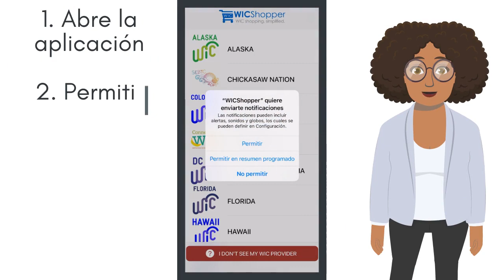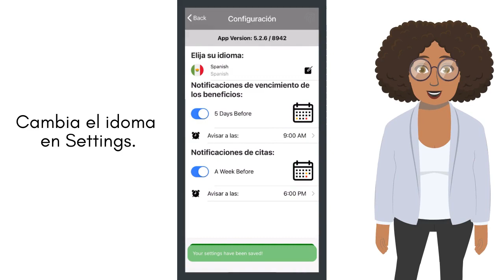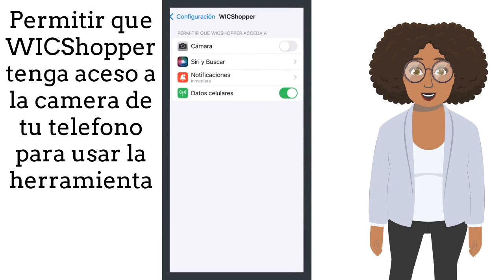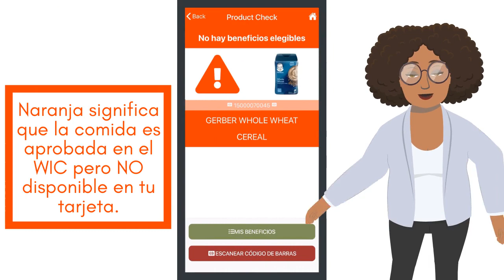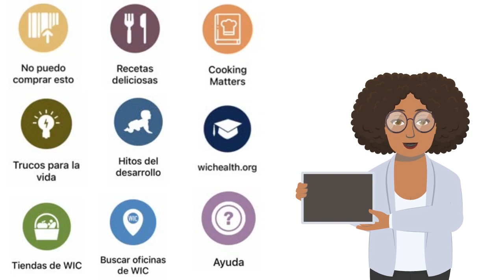Using WIC Shopper App Spanish